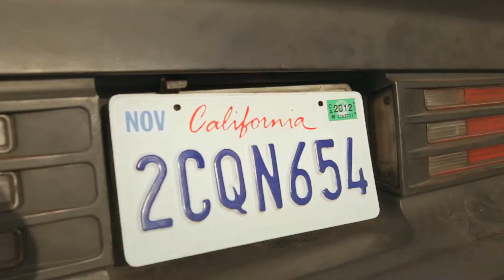C2C - Down The Road